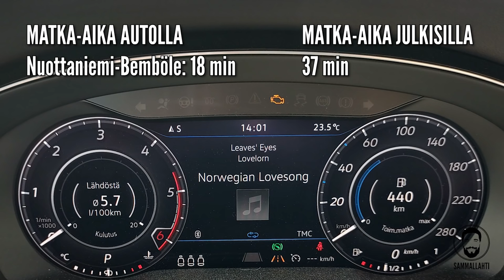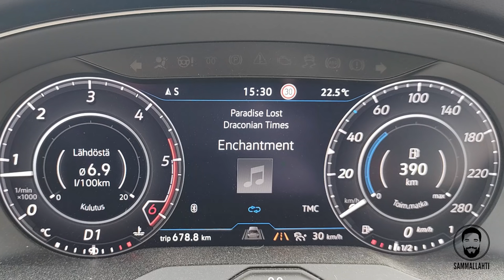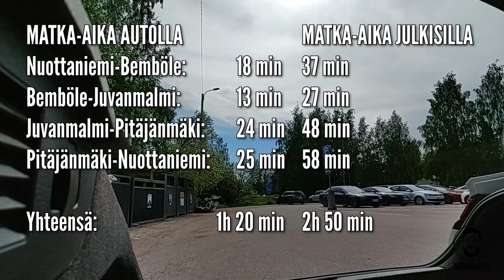Miksi espoolainen yksityisautoilee? - Jalka pois jarrulta liikenneinfran kehittämisessä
Espoo elää liikenteestä. Espoolainen yksityisautoilee, koska se on monessa tapauksessa merkittävästi julkista liikennettä ja vaikkapa pyöräilyä nopeampaa. Toki myös toimivaa kevyen liikenteen infraa ja julkista liikennettäkin tarvitaan. Jos haluat sujuvasti liikkuvan Espoon, riipaiset sunnuntaina äänestyslappuun numero 744.

Sisältö:
00:00 - Espoo elää liikkeestä